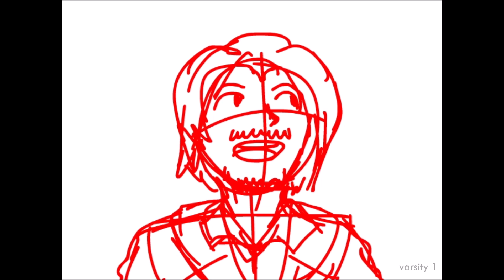GAME GRUMPS ANIMATED: Arin v Natsuki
So, this was a final that was incomplete from my spring semester animation class. I didn't get to finish it, but I'm still proud of what I'd done. I got a B on it. :^)

Audio from (11:09)
FPS: 24
Programs used:
-Adobe Animate
-A. After Effects (for sound)
-A. Media Encoder
-Adobe Illustrate
-Adobe Photoshop